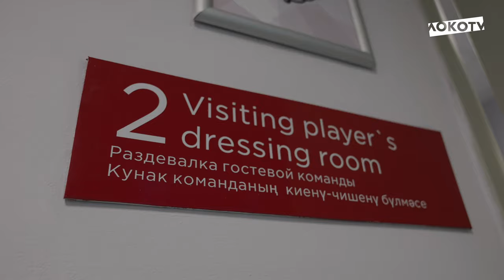LOKO LIVE матча с «Рубином» | Встреча Самошникова, гол Баринова, эмоции болельщиков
Встреча Самошникова с бывшей командой, разговоры в подтрибунке, гол и эмоции Баринова и громкая поддержка наших болельщиков в Казани.

Об этом и не только – в новом выпуске!

▶️ youtu.be/2VbETZkMwxc